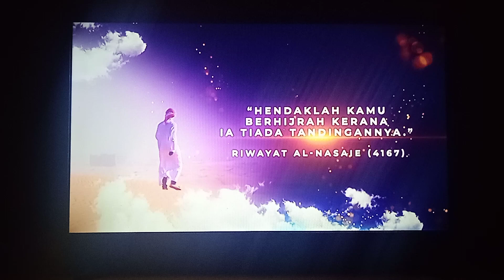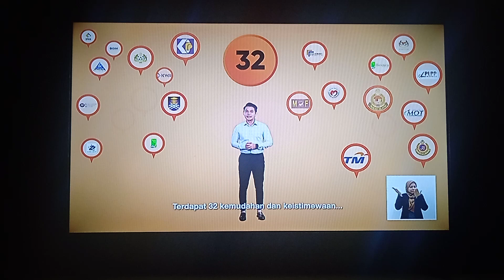RABU 19 JULAI 2023 RABU 19 / 7 / 2023 MALAYSIA